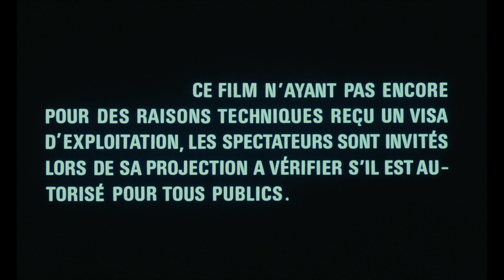La Septième Cible (1984) Bande Annonce VF [HD]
La bande annonce française originale en haute définition du film de Claude Pinoteau avec Lino Ventura, Lea Massari, Jean Poiret et Elizabeth Bourgine.

AKA:

A hetedik célpont
A saptea tinta
Epta fores sto stoho
La 7ème cible
La séptima víctima
Seitsemäs uhri
Siódma ofiara
The Seventh Target
Tödliche Angst
Седмата мишена